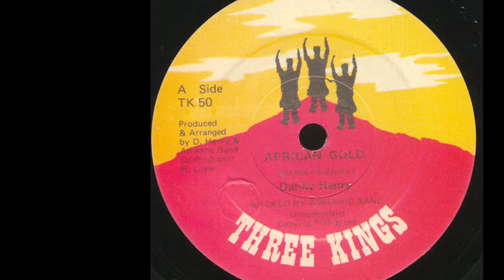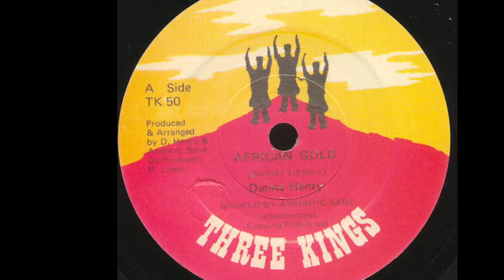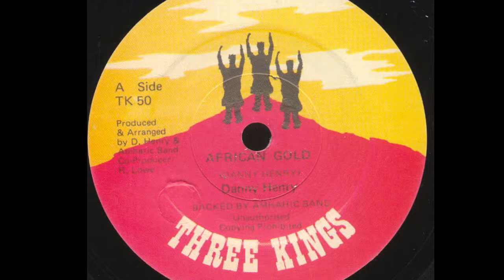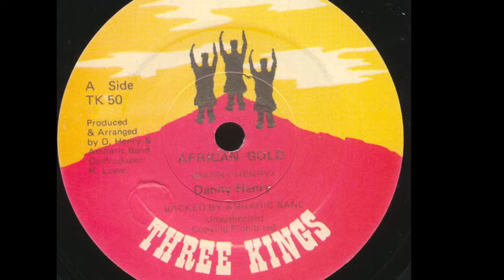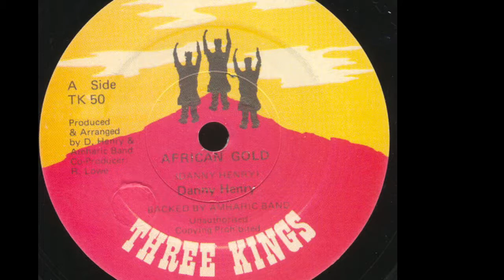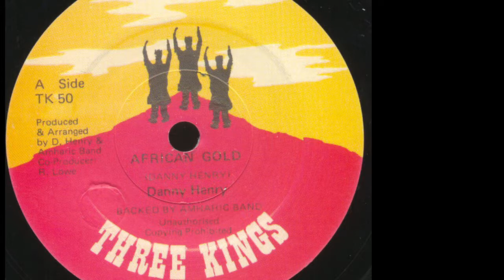Danny Henry 💰 African Gold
Taurus: May 14 - Jun 19 (37 days)

Gemini: Jun 20 - Jul 20 (31 days)

Cancer: Jul 21- Aug 9 (20 days)

Leo: Aug 10 - Sep 15 (37 days)

Virgo: Sep 16 - Oct 30 (45 days)

Libra: Oct 31 - Nov 22 (23 days)

Scorpio: Nov 23 - Nov 29 (7 days)

Ophiuchus: Nov 30 - Dec 17 (18 days)

Sagittarius: Dec 18 - Jan 19 (32 days)

Capricorn: Jan 20 - Feb 15 (28 days)

Aquarius: Feb 16 - March 11 (24 days)